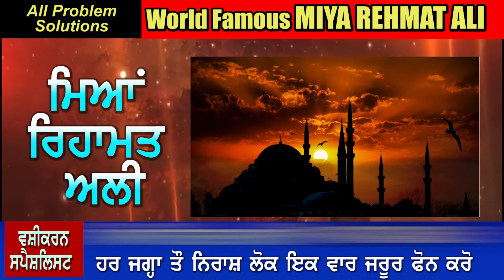ਪੁਲਿਸ ਨੇ ਮਹਿਲਾ ਡਾਕਟਰ ਦੇ ਘਰ ਲੁੱਟ ਵਾਲੇ ਆਰੋਪੀਆਂ ਨੂੰ ਕੀਤਾ ਕਾਬੂ, ਬਾਕੀ ਆਰੋਪੀ ਹਾਲੇ ਫਰਾਰ